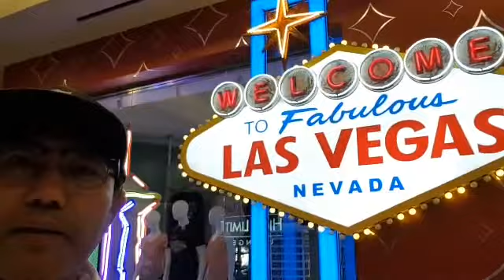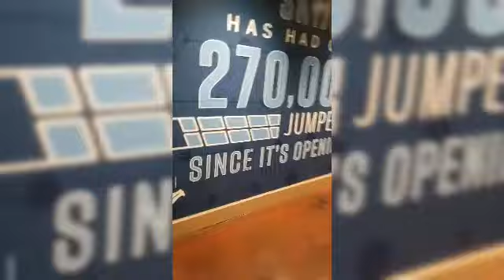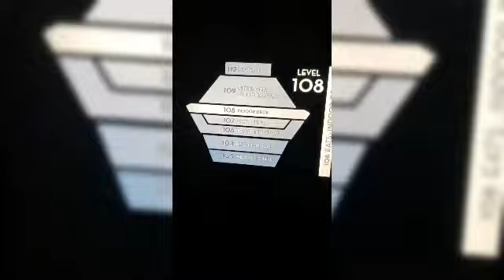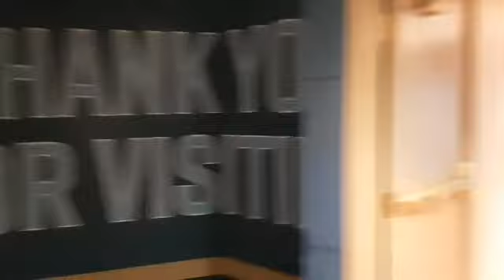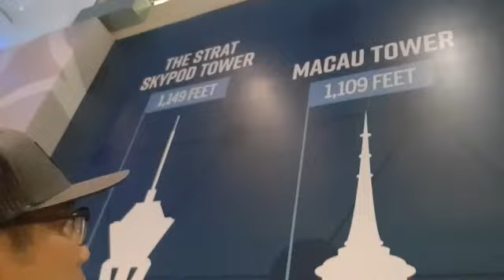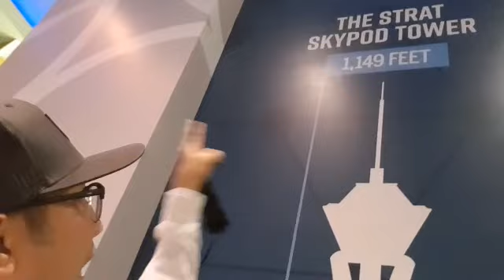THE STRAT SKYPOD TOWER LAS VEGAS!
The Top of the World is located in The STRAT Skypod Tower  offering a one-of-a-kind Awesome view of Las Vegas. Perched 844 feet above the city, Top of the World literally revolves in place, rotating a full 360 degrees every 80 minutes.